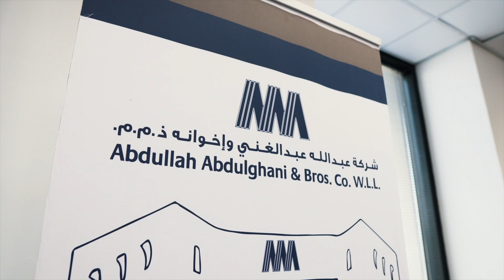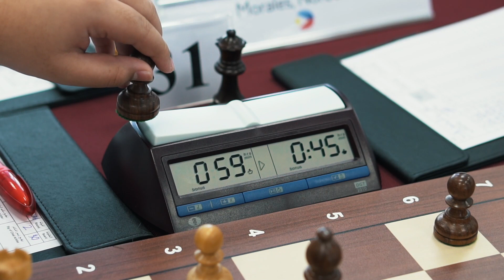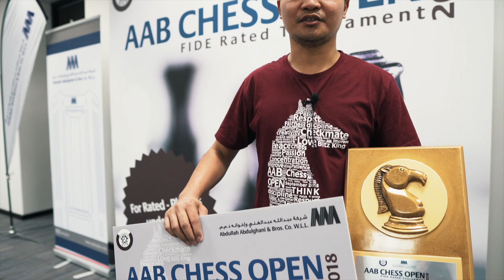AAB Chess Open FIDE Rated Tournament Edition 2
Abdullah Abdulghani & Bros. Co. W.L.L. (AAB), exclusive distributor of Toyota and Lexus in Qatar, collaborated with Qatar Chess Association (QCA) to hold the second FIDE Rated Open Chess Tournament in Qatar.

Organized to sustain the interest and passion of chess enthusiasts in the community, the tournament paved the way for the Rated players to improve their world ratings and for the Non-Rated players to get rated.  From the previous tournament edition, six unrated players got their FIDE Rating.